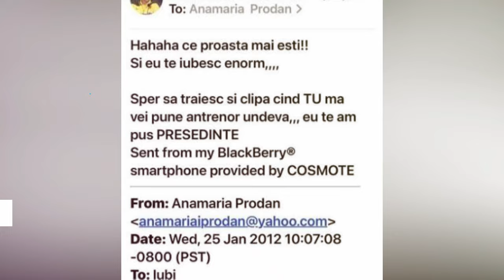S-a terminat divortul dintre Prodan si Reghe